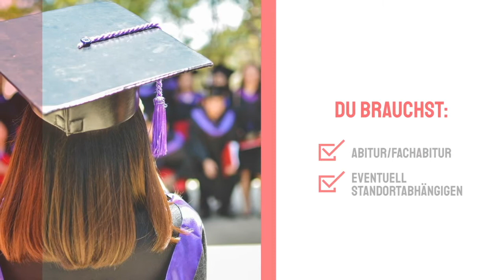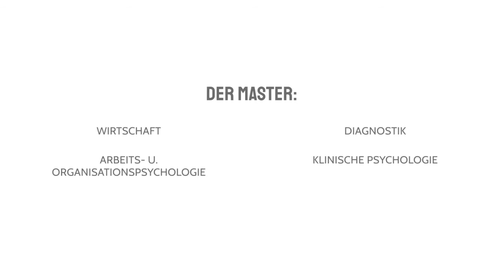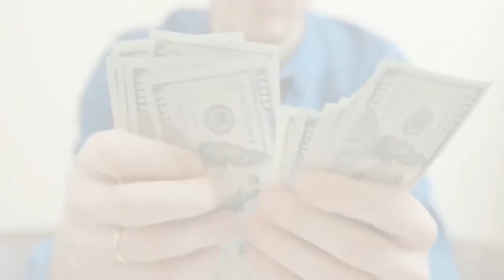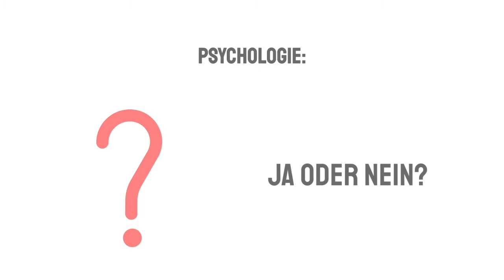Das Psychologie Studium im Überblick!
Das Studium der Psychologie erfreut sich hierzulande großer Beliebtheit und zählt somit zu den Top 10 Studiengängen in Deutschland. Dass der klassische Psychologe nicht gleich das ist, was viele über ihn denken, seht ihr in diesem Video.
Viel Spaß!

Freunde, willkommen bei JobWiki!
Bei uns findet Ihr neben spannenden Berufen und interessanten Ranglisten auch Interviews, Erfahrungs- und Finanzberichte von Jobs aus aller Welt.
Wir haben es uns zur Aufgabe gemacht jungen Leuten einen Einblick in die Arbeitswelt zu geben und wollen Euch bei der Berufsorientierung unter die Arme greifen.